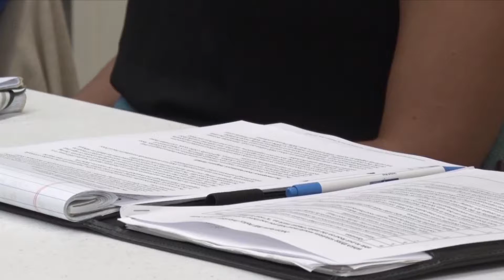Local Food Shelf Directors Attend Listening Session on 2023 Farm Bill